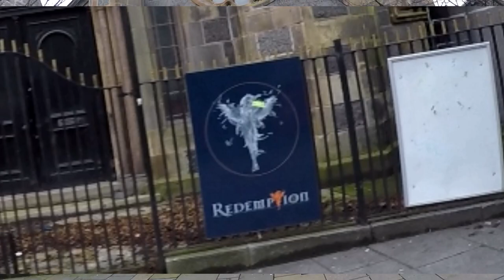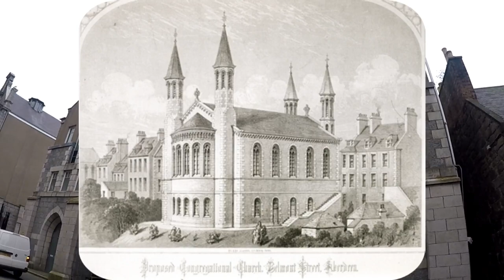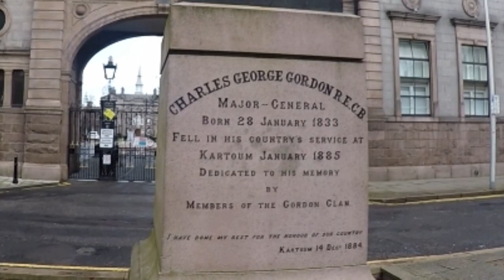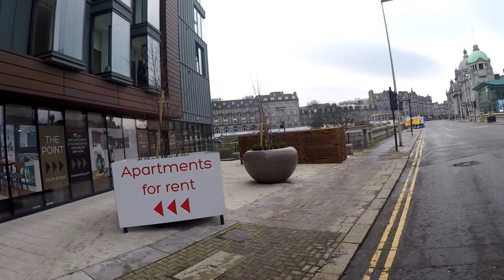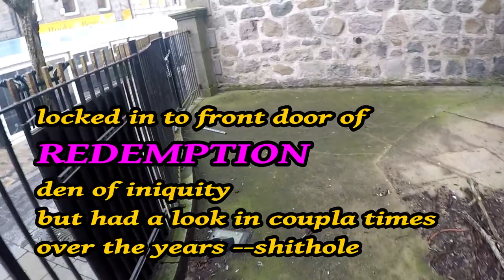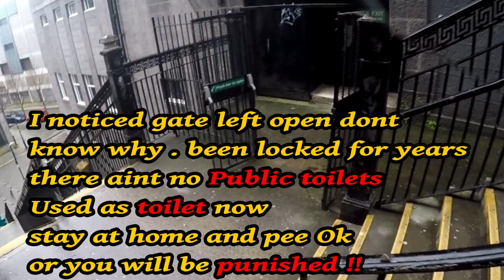Urban Stroll - Aberdeen. Scotland . Back Wynd, Schoolhill, Belmont Street. Denburn Road (steps)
CHICO LOGO-    Graham Murdoch (VIZ)